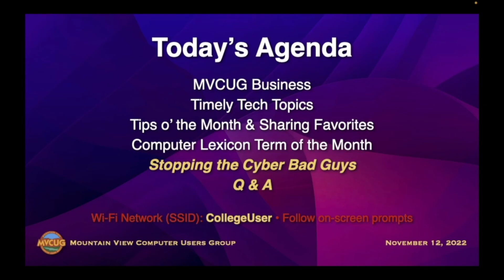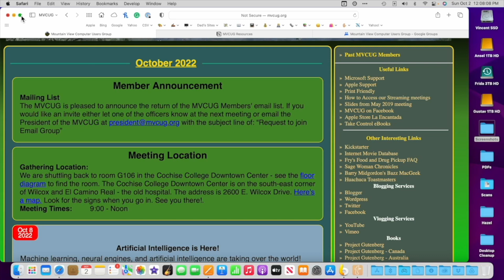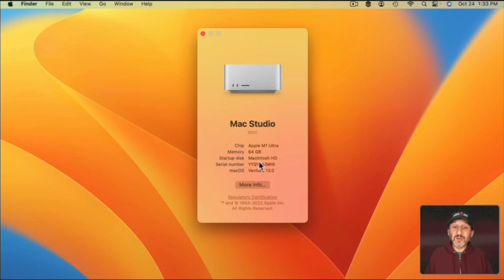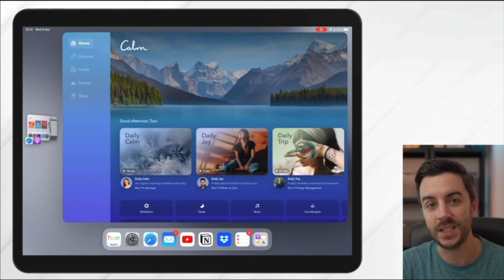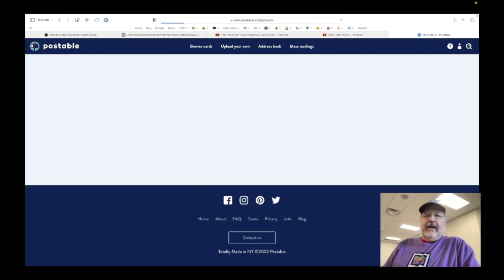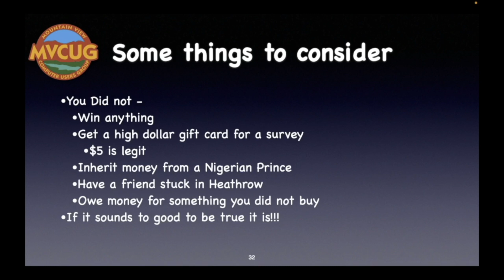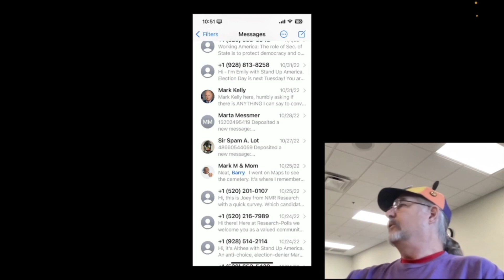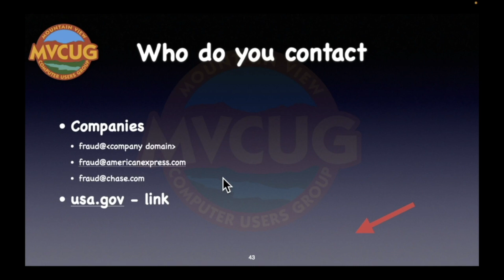November 2022 meeting of the Mountain View Computer Users Group of Sierra Vista, AZ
This months meeting is on how to stop the cyber bad guys.  What to do with SPAM and phishing.  We discuss text, and email.  Also we look at some of the new features in iOS and MacOS.  Below is the chapter markers.  You can go directly to a specific chapter by clicking on the marker below.

00:00:00 - Start
00:00:32 - Agenda
00:01:26 - Sponsors
00:02:52 - Professional Consultation
00:03:52 - Future Meetings
00:04:25 - Timely Tech
00:08:26 - Share a favorite
00:08:39 - MacOS Traffic LIghts
00:21:36 - Iphone Camera Continuity
00:24:06 - Mac OS Ventura 7 Design Changes
00:31:30 - MacOS Stage Manager
00:34:17 - iPad Stage Manager
00:46:16 - Windows update
00:50:14 - Postables
00:58:17 - Computer Lexicon - Term of the Month
01:02:06 - Topic of the Month - Stopping the Cyber Bad Guys
01:02:42 - Something to Conider
01:05:50 - To Unsubscribe or not
01:08:01 - Examples of Spam
01:10:17 - Text Messages
01:12:25 - iPhone Settings
01:18:25 - More Phising Examples
01:20:44 - How to ID Phising
01:22:31 - How to ID Fake Email
01:26:27 - How to ID Fake web sites
01:28:05 - Who do you contact
01:28:47 - beta.usa.gov
01:30:36 - final Q&A

These are the URL for the YouTube Video we showed during the meeting. Be sure and go there and like them.